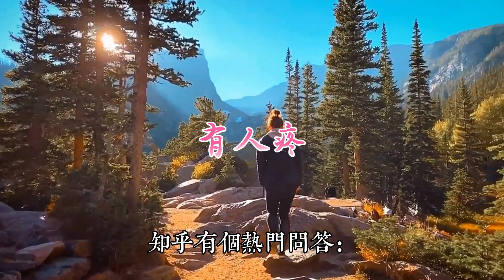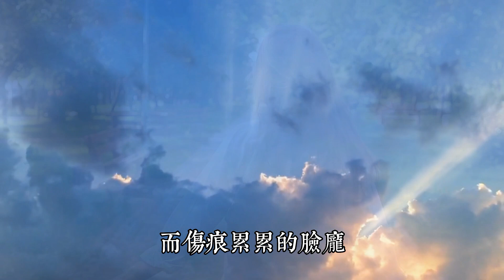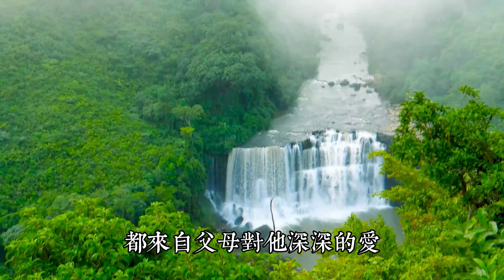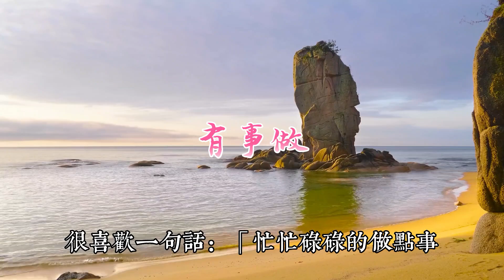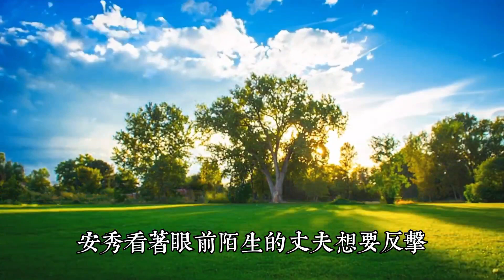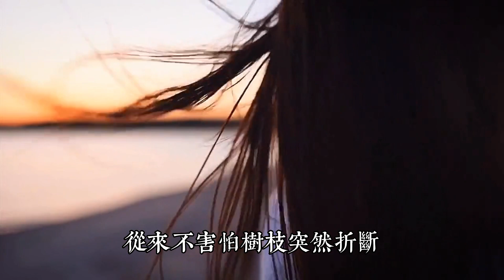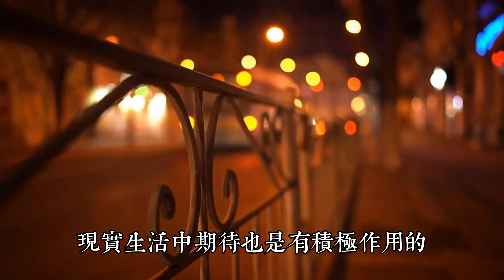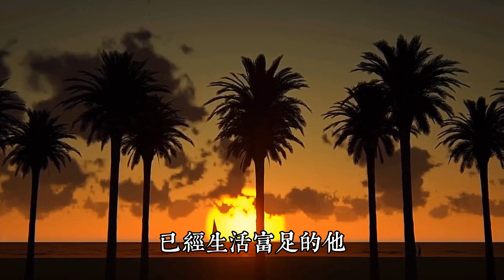壹個人越過越好的跡象：有人疼，有事做，有期待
三十歲以後的人生就像按了加速鍵，壹切都猝不及防又無可奈何。

在柴米油鹽的日常裏，我們都無暇顧及自身。
我們披星戴月，風雨兼程，不過是為了掙壹個更好的余生。

而最好的余生，無非就是：有人疼，有事做，有期待。